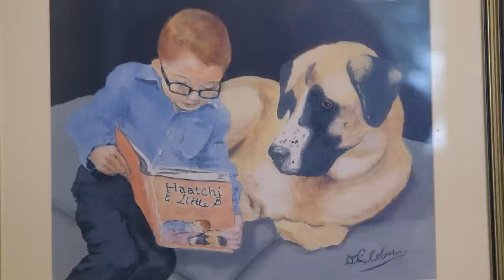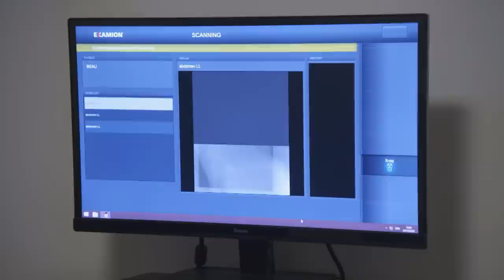Scared Labrador Falls Through Thin Ice | Dog Rescuers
This special Christmas episode of The Dog Rescuers sees a scared Labrador stuck in a frozen river, a homeless man and his companion needing all the help they can get and an incredibly matted and dirty dog reveals more problems once he's shaved.

Dogs are the nation's favorite pet, but seeing how they can be treated might make you think otherwise. Comedian Alan Davies takes us into the world of dog rescuers, where we follow the RSPCA officers who are tasked with investigating reports of cruelty and neglect when it comes to man's best friend.